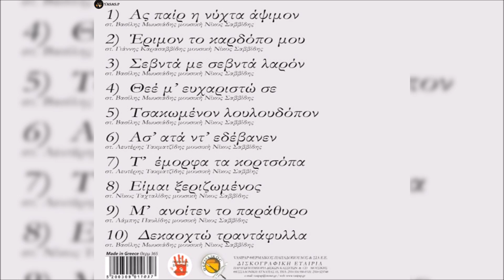Νίκος Σαββίδης & Πάυλος Ουργαντζίδης-Ας Παίρ Η Νύχτα Άψιμον FULL CD YASAS.P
From the CD "Ας Παίρ Η Νύχτα Άψιμον" 2016
Τραγούδι: Νίκος Σαββίδης
Λύρα: Πάυλος Ουργαντζίδης
Μουσική: Νίκος Σαββίδης
From the CD "As Per I Nihta Apsimon" 2016
Sing: Nikos Savvidis
Pontian Lyra: Pavlos Ourgantzidis

1. Ας Παίρ Η Νύχτα Άψιμον
2. Έρημον Καρδόπο Μου
3. Σεβντά Με Σεβντά Ιαρόν
4. Θεέμ Ευχαριστώ Σε
5. Τσακομένον Λουλουόπον
6. Ας Ατά Ντ Εδέβανεν
7. Τ' Έμορφα Τα Κορτσόπα
8. Είμαι Ξημερήζομενον
9. Μ' Ανήτε Το Παραθύριον
10. Δεκαοχτώ Τριαντάφυλλα